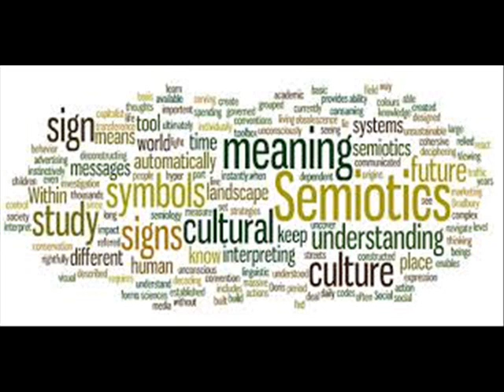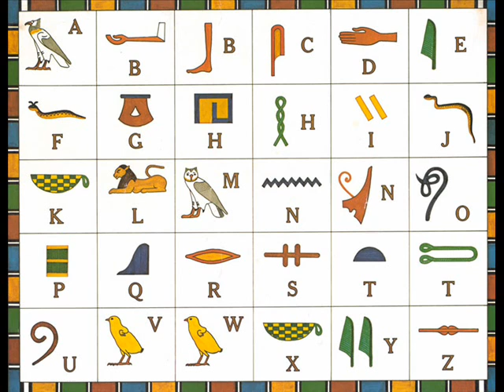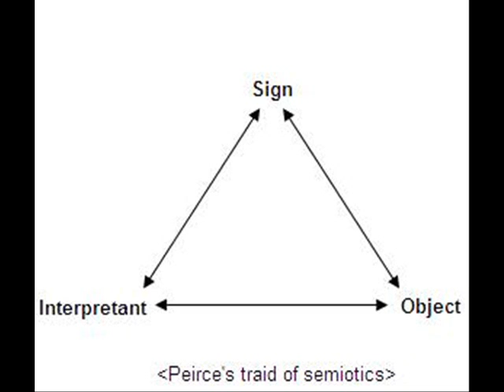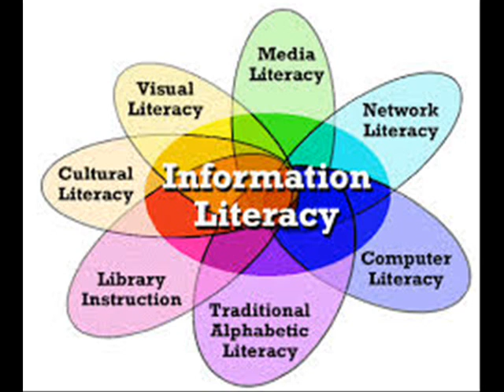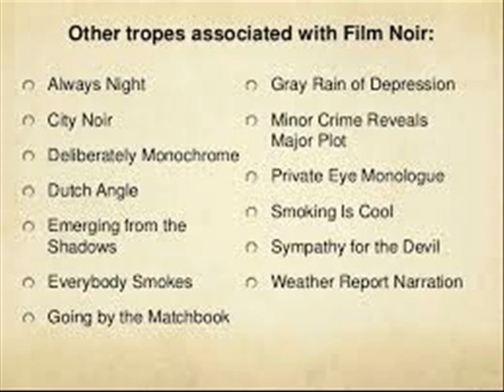Video Game Literacy #1: Foundations of Signs & Semiology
@VoiceOfTheForge discusses semiotics and signs in the modern world, what they are and how they work.
This episode is laying the  foundation to talk about Semiotics in Video Games and how they can be misinterpreted.